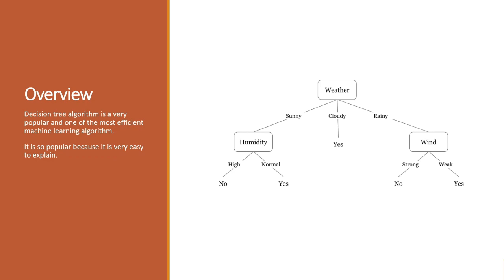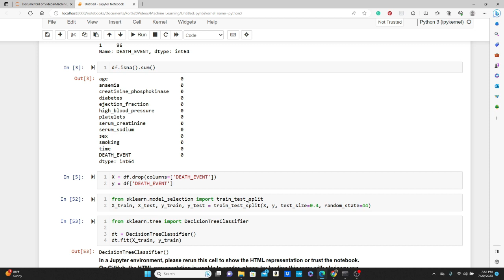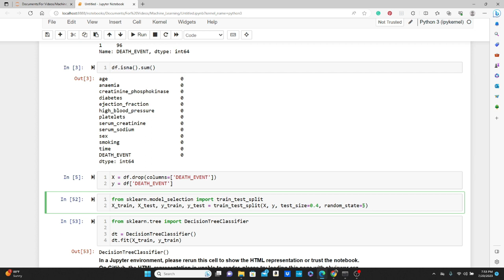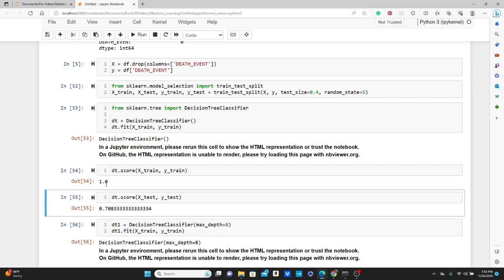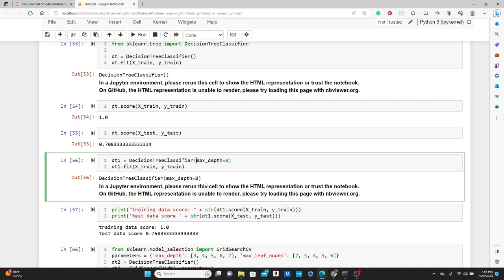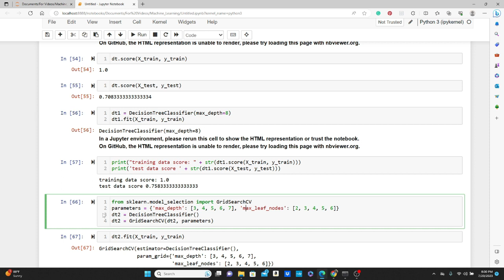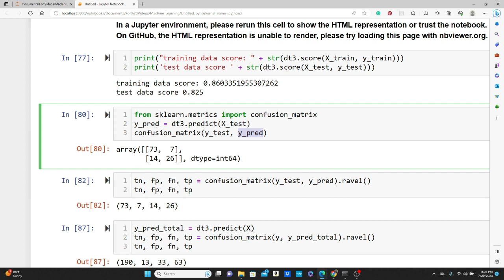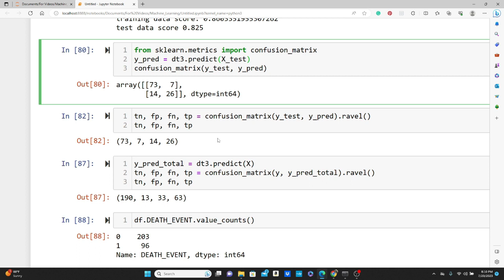Decision Tree Classifier and GridSearchCV In Python - Scikit Learn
As I mentioned in the video. the link to the blog on how a decision tree makes decisions: